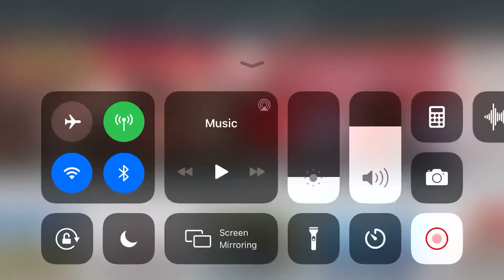Bane na happy-ju